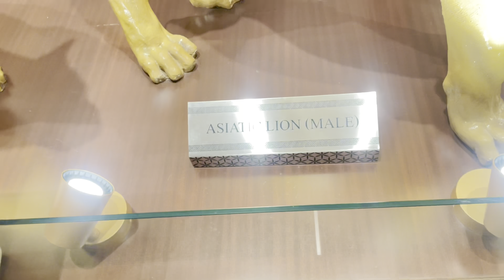Rajgir Zoo Safari All Animal 🦁 Dekh Liya Aaj First Dekha OMG 😱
राजगीर ओपन होने का टाइम है 6:00 बजे
जू सफारी और नेचर सफारी ओपन होने का टाइम है 8:00 बजे
और पूरे राजगीर ओपन होने का टाइम है 8:00 बजे

Rajgir Top 20 Tourist Places
1. glass bridge rajgir
2. zoo Safari
3. Rajgir Nature Safari
4. Vishwa Shanti Stupa
5. Venuvana
6. Rajgir Ropeway
7.Bimbisara Jail
8. Swarn Bhandar
9. Makhdum Kund
10. Cyclopean Wall
11. Maniyar Math
12. Saptaparni Caves
13.Pant Wildlife Sanctuary
14. Chariot Wheel Marks
15. Pandu Pokhar
16. Veerayatan Museum
17. Amaze Water World
18. Ghora Katora Lake
19. Pawapuri
20 . Sonu Life Vlogs